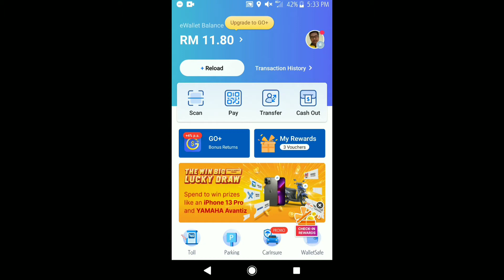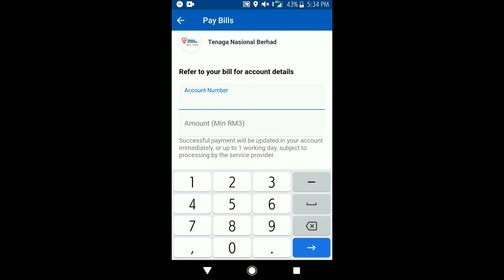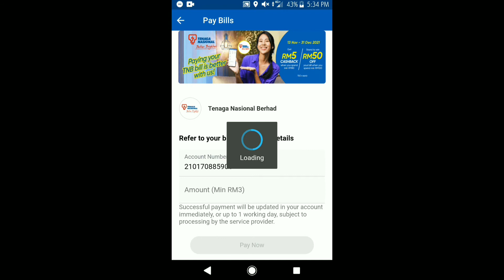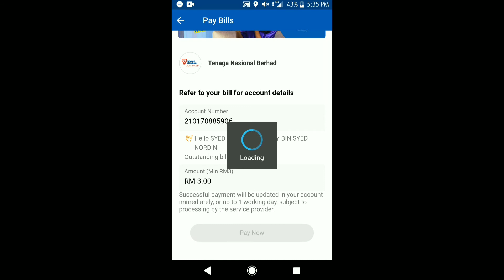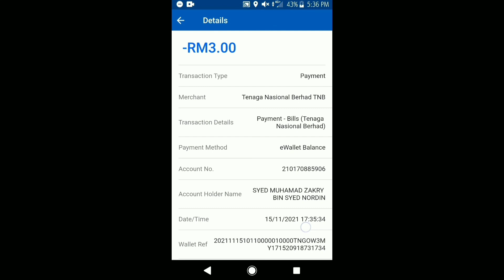Cara Bayar Bill TNB menggunakan E-wallet TouchNGo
Bermula 13 November 2021, TNB telah menambahkan lagi medium pembayaran bil mereka iaitu melalui ewallet Boost Dan TouchNGo. Jadi sekarang, Kita dah boleh bayar bill TNB melalui Boost ewallet Dan TouchNGo ewallet, memangggg terboekkk! Senang la nanti nak kutip points kan 😀. Dan sekarang ni untuk boost Dari 13 November 2021 hingga 28 February 2022, ada kempen bagi pembayaran bill TNB, minimum bayar RM100 anda boleh dapat cashback RM5. Memang berbaloi. Tertakluk kepada terma Dan syarat ok. TouchNGo cashback kempen untuk TNB hanya untuk 30,000 transaksi terawal. Siapa cepat dia dapat. Moga membantu anda semua.

MAE ewallet daripada Maybank memberikan pelbagai ganjaran menarik. Yang belum ada akaun MAE lagi, korang boleh download app MAE di playstore atau apple app store, kemudian waktu daftar tu jangan Lupa masukkan kod SMZ12011 untuk dapatkan RM10 secara Percuma. **Selagi promosi Masih ada. kalau dah tak dapat tu makna kata mungkin promosi dah berakhir.

Istimewa untuk pemburu cashback Dan mata ganjaran. Check out post di bawah yer.
Shopback, aplikasi yang memberikan cashback bagi pelbagai platform online. Memang untung kalau Korang memang selalu beli secara online. Jangan lupa pakai shopback yer.

Aplikasi khas untuk Pemburu Mata Ganjaran:
1. BigPay card:

2. Boost ewallet: install dari app store dan google play, masukkan invite code: syzxxep

5. Paid Survey Dari GetVase

Musician: @iksonmusic